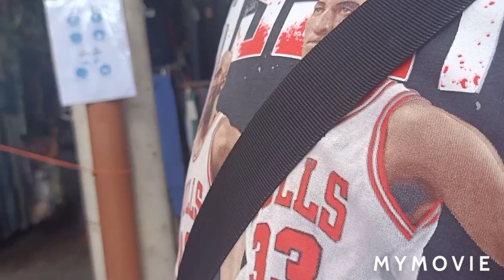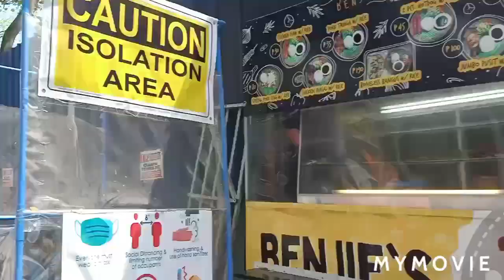Taytay tiangge shopping affordable outfit Fashionista style Bagpi IGPAI Octagon Eugene TMT all star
TAYTAY TIANGGE March 18 2021